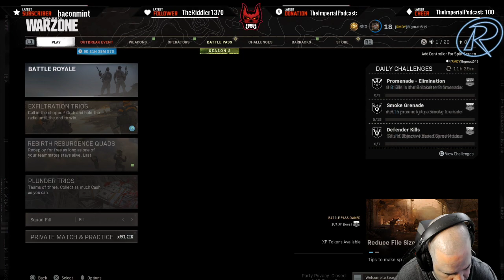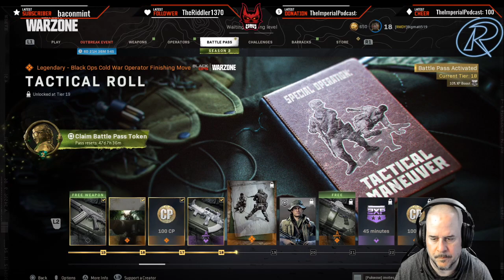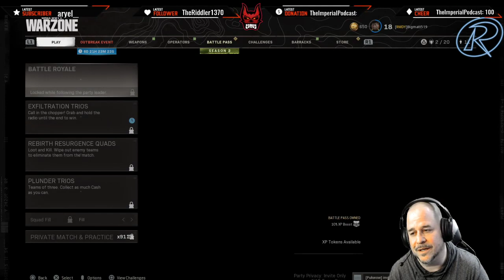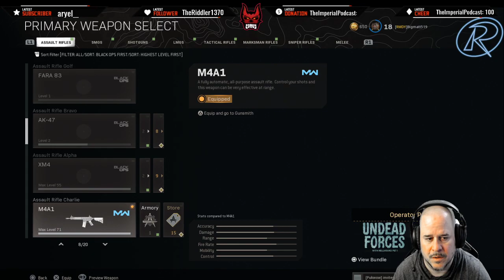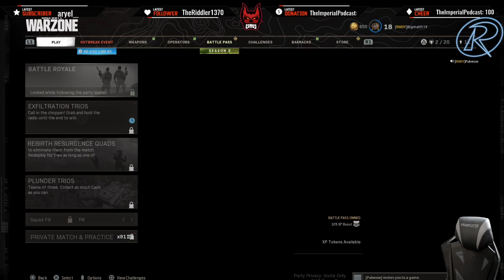Call of Duty Zombies and then some more Outriders RemedyGaming !Commands